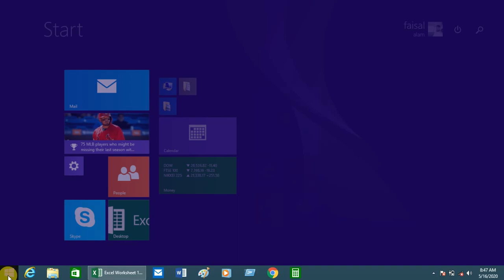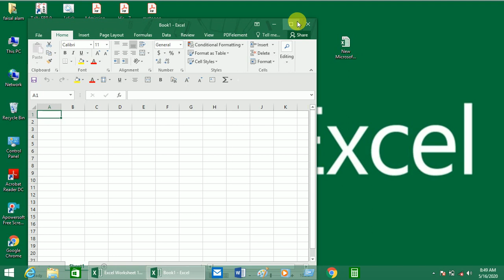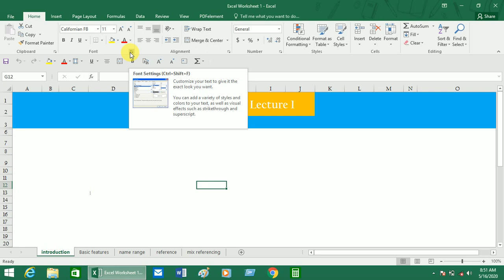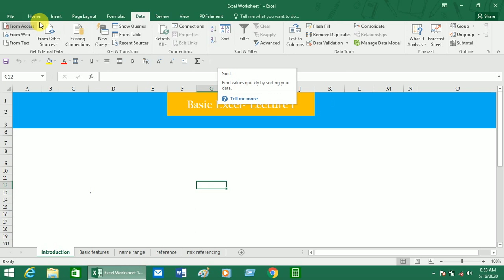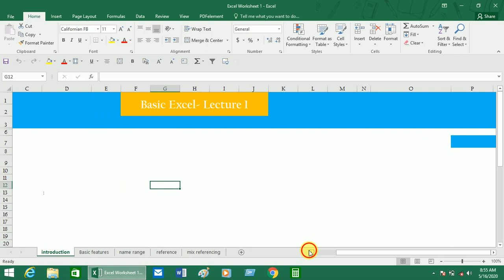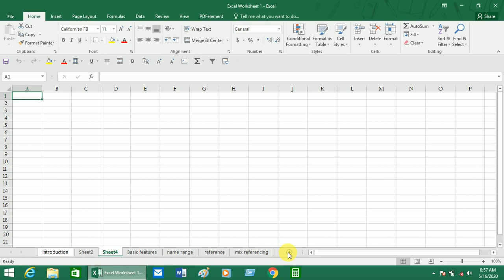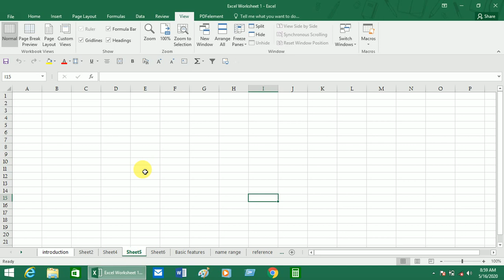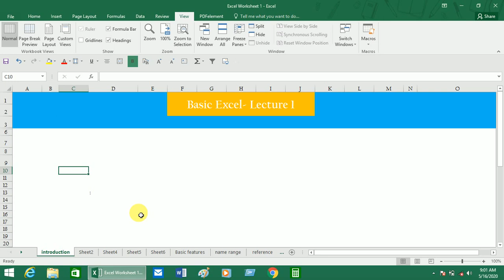Full Excel Course ( Basic & Advance ) Lecture - 1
BOYA M1 Tradico Lavalier Omni Directional
Condenser Microphone Collar Clip Mic

Crucial CT8G4SFS824A 8GB DDR4-2400 PC4-19200 CL-17 SODIMM RAM

BaseusMulight 20000mAh Lithium Polymer AdvancedDigital Quick Charge QC 3.0 Power Bank with Dual Input & Output [Black]- Baseus Official

SanDisk Ultra Dual 64GB USB 3.0 OTG Pen Drive (Gold)

SanDisk Ultra Flair 32GB USB 3.0 Pen Drive

Samsung EVO Grade 3, Class 10 64GB MicroSDXC 100 MB/S Memory Card with SD Adapter (MB-MP64GA/IN)

Samsung T5 500GB USB 3.1 Gen 2 (10Gbps, Type-C) External Solid State Drive (Portable SSD) Rose Gold (MU-PA500G)

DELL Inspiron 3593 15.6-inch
Laptop (10th Gen Core i5-1035G1/4GB/1TB + 256GB SSD/Window 10 + Microsoft Office/Integrated Graphics), Platinum Silver

Samsung Galaxy A30s (Prism Crush Black, 4GB RAM and 128GB) Without Offers